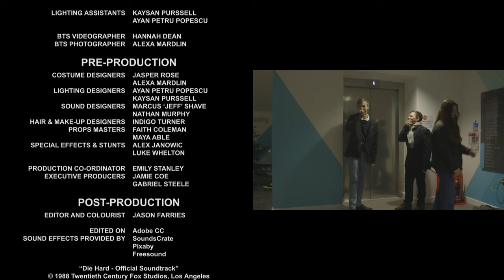A Very Merry Die Hard - Short Film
Made by students in our afternoon red group (ages 13 - 18). Awesome work guys!

The Film & TV Academy is a weekend film & acting Academy, where students attend once a week to create films for an Odeon cinema release.